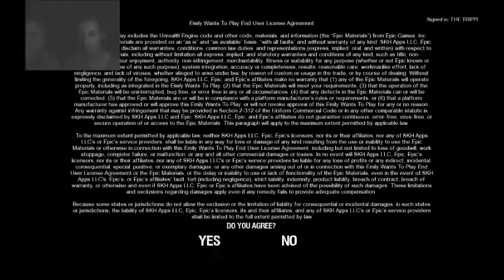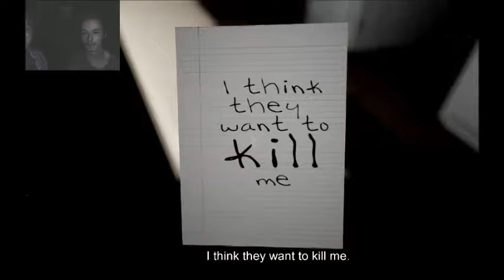IM IN THE WRONG HOUSE FOR SURE-EMILY WANTS TO PLAY PART ONE OF TWO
Hello my lovely paradoxes, today i bring you my attempt at playing emily wants to play, will i continue? ill let you decide in the comments below, i hope you enjoy the video and as always stay beautiful :)